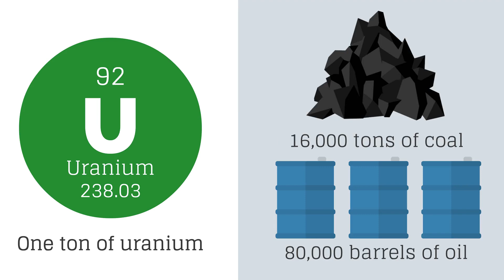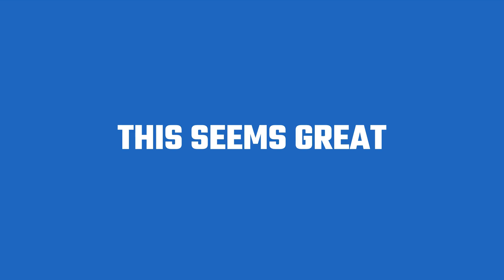Ep 16. Uranium Mining for Nuclear Energy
We often only hear horror stories about Uranium and the negative impact it has had throughout modern history. However, the use of Uranium can also be the key to solving many of the problems society faces today. No other metal is more useful and harmful at the same time, and with such great power comes great responsibility. Take a look at this video to find out more about this powerful metal!